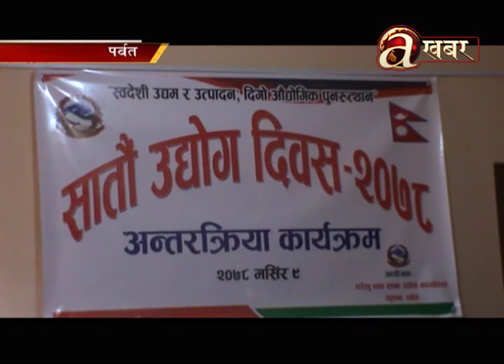Avenues @ Desh Ma Aaja - 27.11.'21